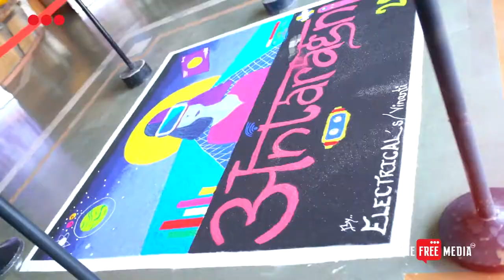The Free Media in collaboration with Raisoni engineering college annual event Antaragni.